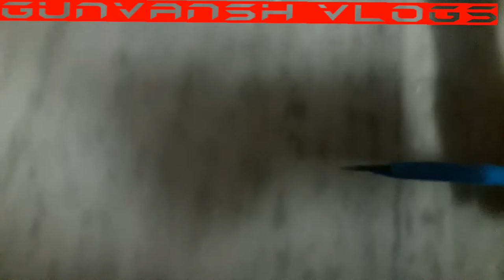How to make a spy gun with a flair ezee click pen full axplanation